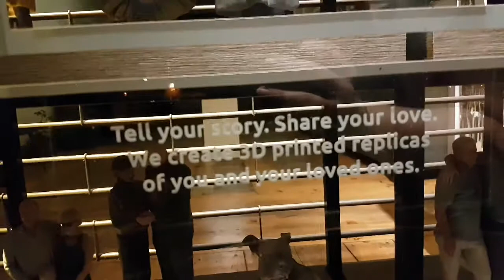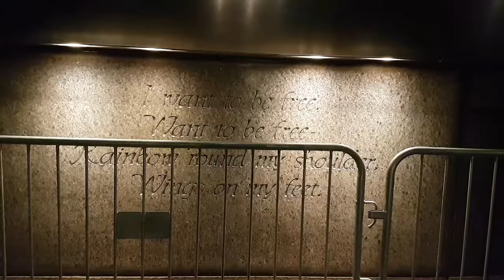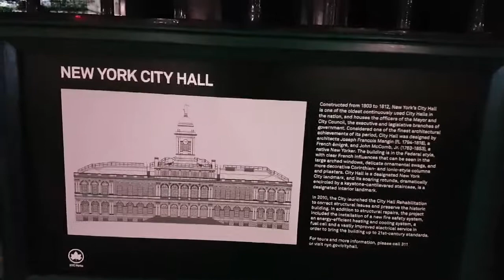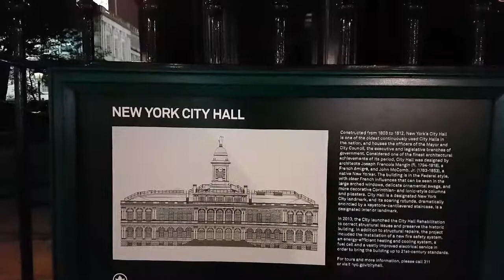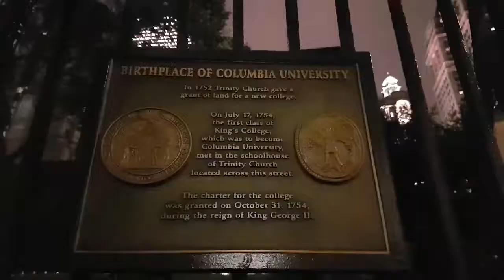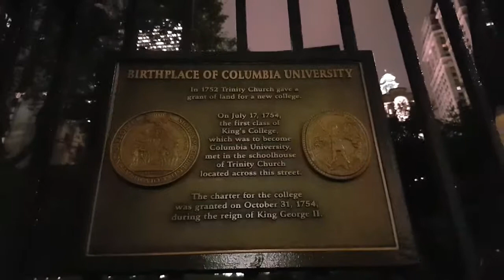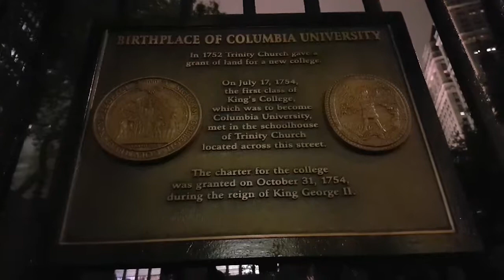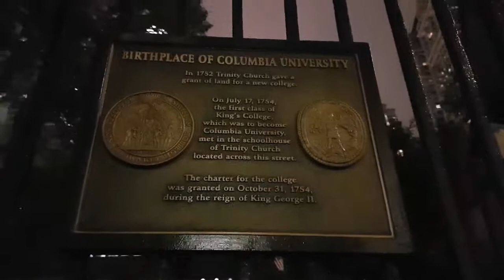Нью-Йорк. 6.09.2019. Ночной город по пути из Мета домой. Поток визуального сознания.